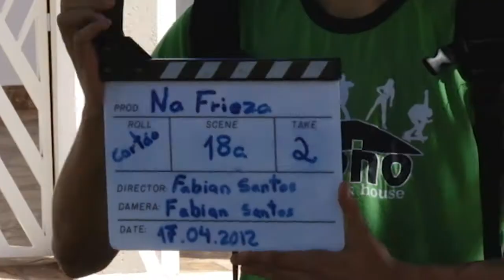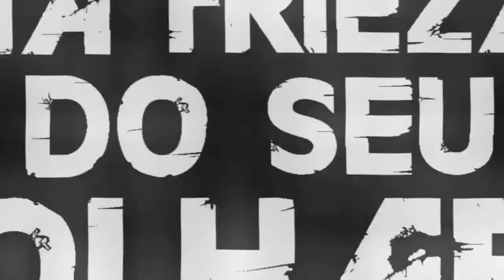Na Frieza do Seu Olhar - Mensagem Diretor